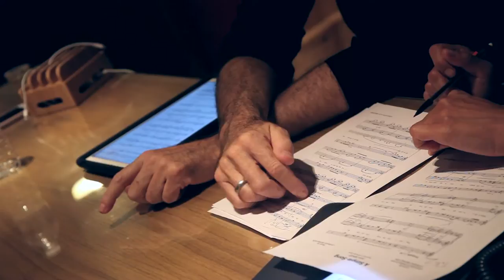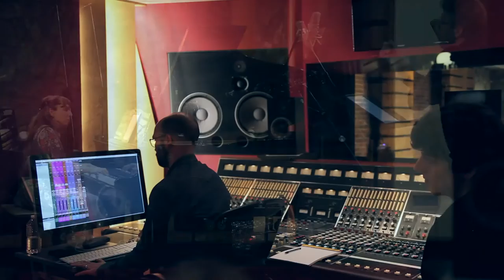Lara Downes and Thomas Hampson - Leonard Bernstein: A Simple Song